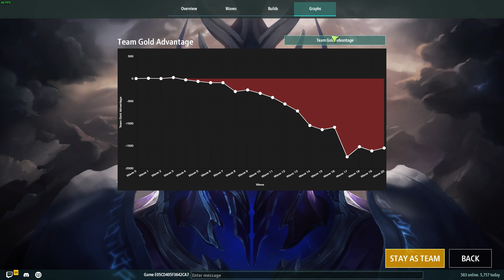Legion TD 2 | Lategame Happens Again!